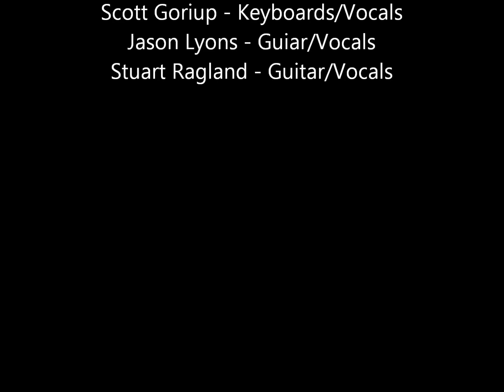Gumbo Brothers Dress Rehearsal 6-8-14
Here we are running through our set list in Smith Theater. Is that me playing piano and cowbell at the same time? Indeed it is! Is that Beatles tune really a sped up cha cha beat ...i think so.. that means more cow bell! The last song is "Double Trouble" unedited.